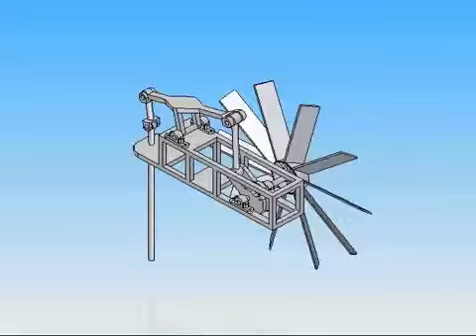modified version of &quot;wind powered water pump&quot;